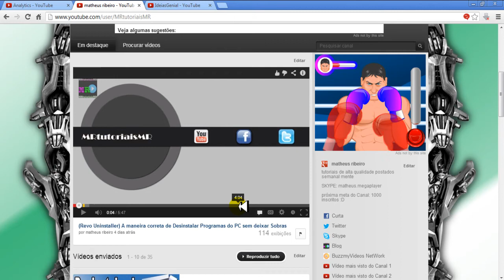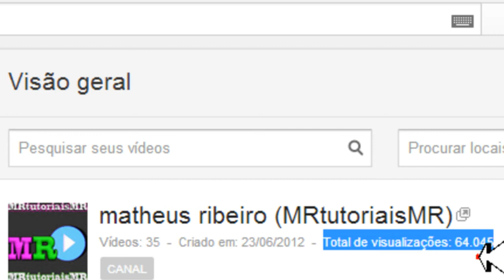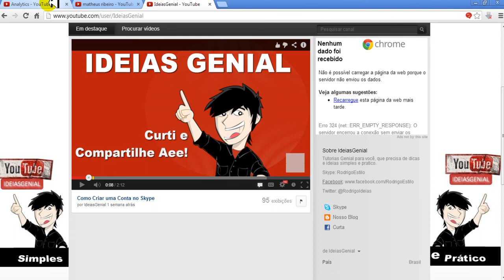Agradecimento aos 900 Inscritos e Alguns esclarecimentos :D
Bom pessoa eu estou muito feliz de ter alcançado esta incrível marca de 900 inscritos como vcs sabem não é nada fácil conseguir isto mais graças a Deus e a ajuda de vcs o canal chegou lá e se Deus quiser daqui a algumas semanas chegaremos a 1K :D muito obrigado a todos que dão gostei,comentam,compartilham e tudo mais fico muito grato a todos !